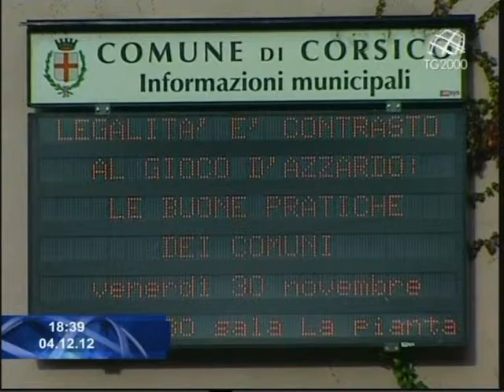Come reagire al gioco d'azzardo. L'esempio di un Comune virtuoso - Marco Bergamaschi